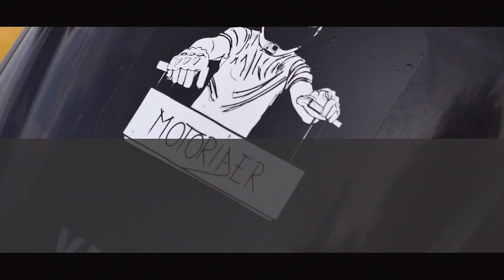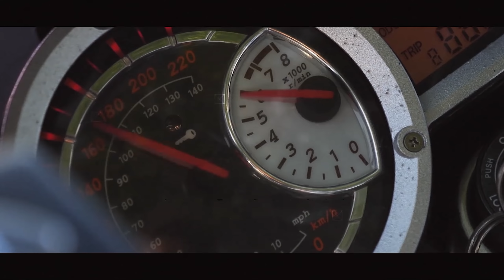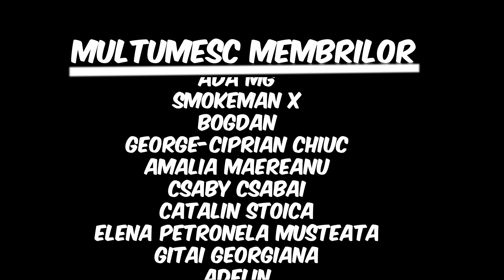Conduc sub anestezie | Cimitir EVREIESC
Camera: GoPro Hero 7 Black
Microfon: Audio-Technica ATR 3350
Adaptor: GoPro Pro 3.5mm Mic Adapter
Motocicleta: Yamaha Bulldog 1100